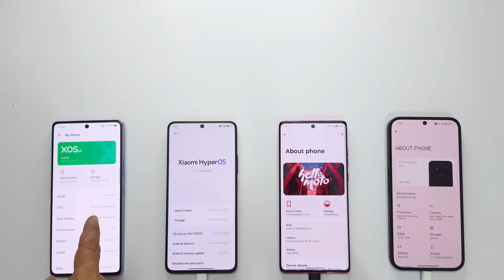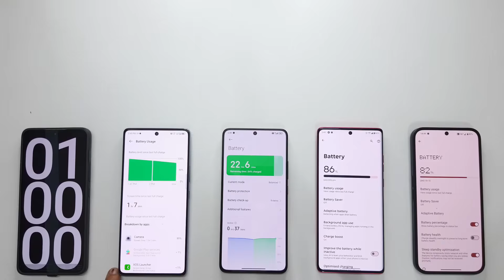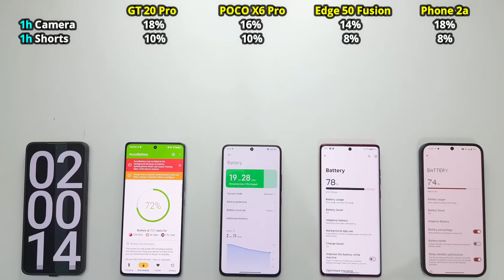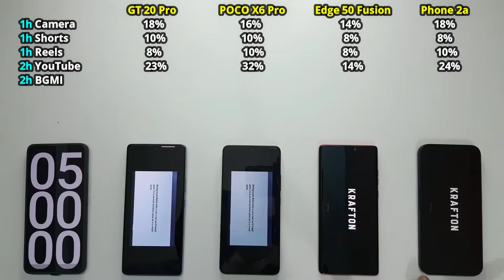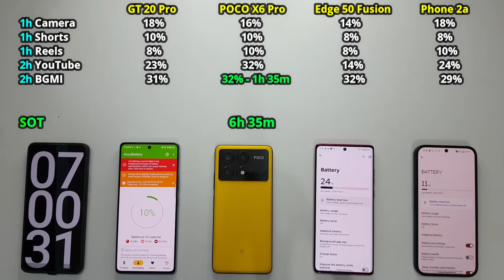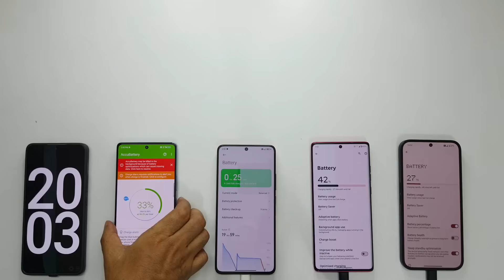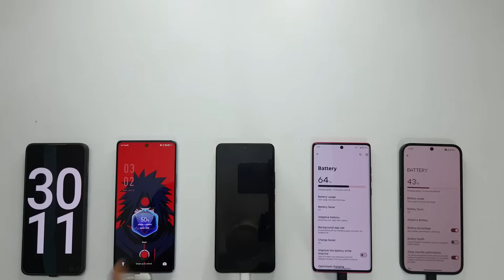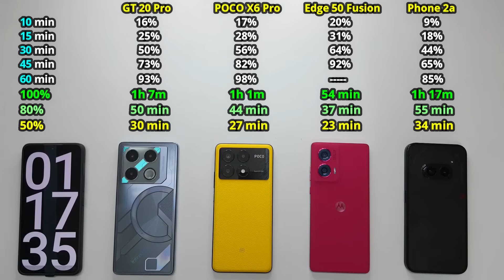Infinix GT 20 Pro vs POCO X6 Pro vs Moto Edge 50 Fusion vs Phone 2a | Battery Drain & Charging Test🔥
Battery Drain Test and Charging Test - Infinix GT 20 Pro vs POCO X6 Pro vs Moto Edge 50 Fusion vs Nothing Phone 2a.